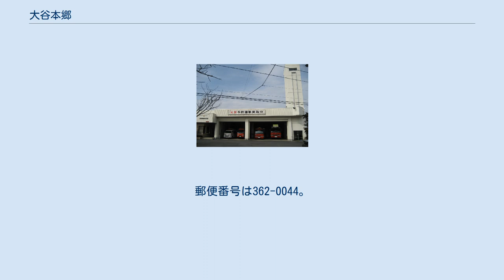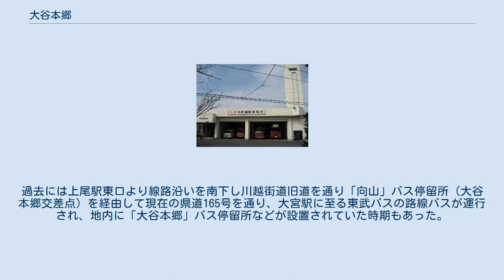大谷本郷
日本 」 埼玉県 」 上尾市 」 大谷本郷 大谷本郷（おおやほんごう）は、埼玉県上尾市の大字。
市の統計などでは大谷地区で分類されている。
 埼玉県東部で上尾市南部の大宮台地（上尾西部台地）上に位置する。
地区の東端の沖積平野を鴨川が流れ、概ねさいたま市北区との境界を成している。
地区の一部（字前原）が鴨川の左岸側にあり、橋（焼橋）で結ばれているが飛地のようになっている。
このあたりから台地崖を形成し、低地との境が明瞭となる。
浅間川の支流である「中新井都市下水路」の流頭が地内にある。
また、無名の小河川が地内より鴨川に向かって南東方向に流れて合流点付近で谷戸を形成している。
 東側でさいたま市北区別所町、南側で中新井と隣接する。
西側で堤崎や地頭方、北側で壱丁目や向山と隣接する。
南東側ではさいたま市北区奈良町、北東側では西宮下とも僅かに隣接する。
地区の北西側に大字大谷本郷の小さな飛地が二ヶ所存在する。
また地区の北境はやや錯綜し、その付近の地内に大字向山のごく小さな飛地も存在する。
地区の北境を川越上尾線（通称ニッサン通り）、中央を大谷本郷さいたま線が通る。
 地区は農地と住宅地が混在し、鴨川の流路沿いや地区の南東端を除くほぼ全域が市街化区域で主に第一種住居地域（一部工業地域や準工業地域、上尾川越線沿線は第二種住居地域）に指定されているが区画整理は行われておらず、住宅地が増加する中農地もまだまだ多い。
西部はUDトラックスの工場やその関連工場がある。
南東部の纏まった市街化調整区域には集落跡の「大谷本郷前原Ⅰ遺跡」（県遺跡番号：14-199）があり、土器片が発掘されている。
 住宅地の地価は、2018年（平成30年）の公示地価によれば、大字大谷本郷字後耕地755-13の地点で8万5500円/m2となっている。
 もとは江戸期より存在した武蔵国足立郡大谷領に属する大谷本郷村で、中世の頃は南北朝期時代より見出せる武蔵国大谷郷（おおやのごう）に属していた。
川村、向山村、今泉村、壱丁目村、本郷村は古くは1村であった。
正保年間（1645年〜1648年）の頃は本郷村と称されていたという。
大谷本郷村と呼ばれるようになったのは元禄期の頃からという。
向山・川・弁財・宮下村に飛地があった。
村高は正保年間の『武蔵国田園簿』では319石余（田87石余、畑217石余、山高15石）、『元禄郷帳』および『天保郷帳』によると356石余であった。
化政期の戸数は40軒余で、村の規模は東西3町、南北1町余であった。
地名は古くは大谷郷に属し、大谷郷の中心地（本村）に由来するものと云われている。
大谷とは大谷郷に存在した河川の浸食によって形成された大きな浸食谷のことである。
 1875年（明治8年）の農業産物高は武蔵国郡村誌によると米100.47石、大麦210.8石、小麦39.6石、大豆32.2石、蕎麦12.7石、甘藷7200貫であった。
 ※ 『新編武蔵風土記稿』には「中久保」の記載があるが、現在の場所を特定できない。
 原典：『埼玉県の気象被害』 2019年（平成31年）1月1日現在の世帯数と人口は以下の通りである。
最寄り駅は高崎線上尾駅であるが、大字大谷本郷字後耕地755-13の地点よりおよそ2.5 km離れている。
 地内に都市計画道路「中新井小泉線」の延伸や「西環状線」の新設が計画されている。
 上尾駅西口駅前より西上尾第一・第二団地方面や川越駅方面への路線バスが多数運行されている。
過去には上尾駅東口より線路沿いを南下し川越街道旧道を通り「向山」バス停留所（大谷本郷交差点）を経由して現在の県道165号を通り、大宮駅に至る東武バスの路線バスが運行され、地内に「大谷本郷」バス停留所などが設置されていた時期もあった。